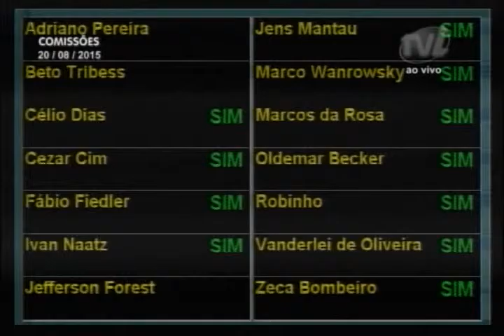Resumo da Sessão de 20/08/15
Acompanhe o Resumo da Sessão Ordinária de 20/08/15.